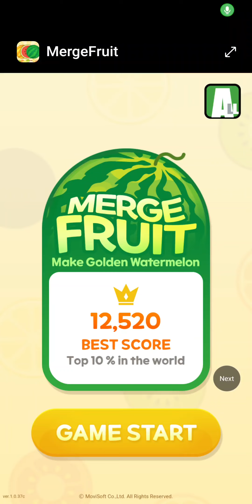playing merge fruit 🍎